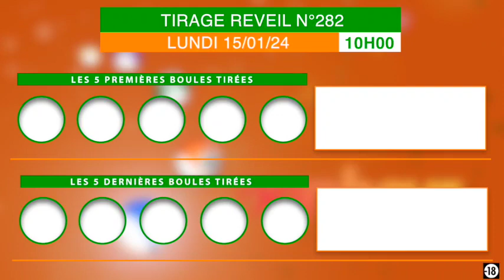Comment se passe le ( Réveil ) d’aujourd’hui Lundi ? Voici la vidéo du tirage de 10h !